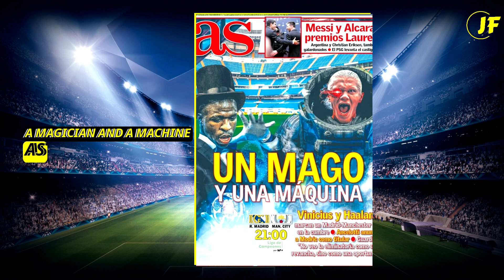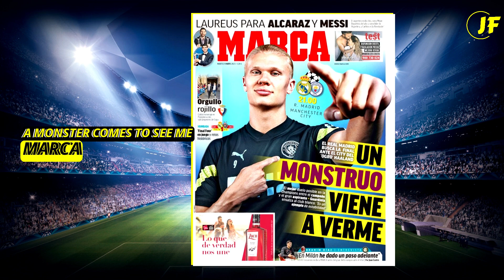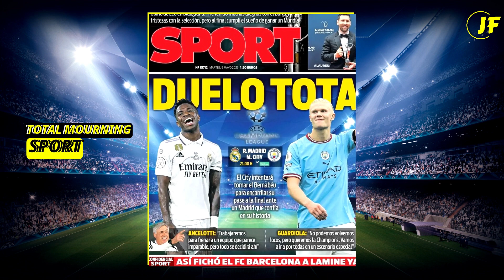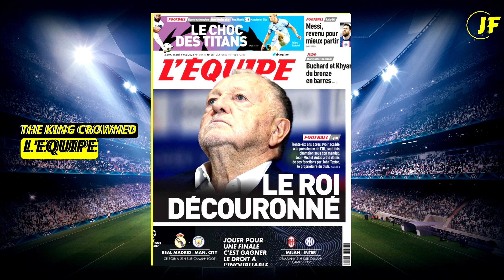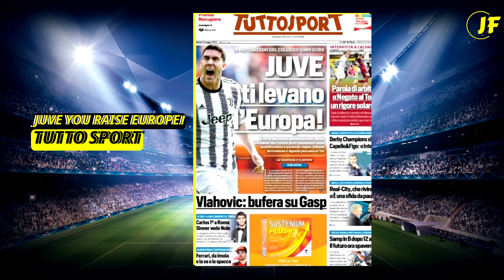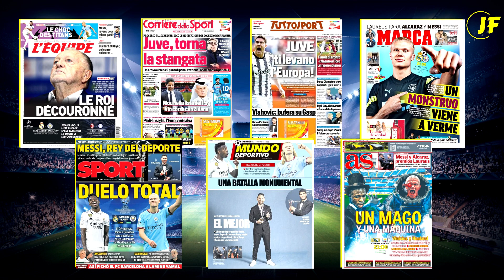Mourinho to PSG🔵🔴 , the Italian press confirms 😱🔥I Newspapers headlines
Manchester City return to the Bernabéu in the Champions League semi-finals today, with Pep Guardiola’s men out to avenge their defeat to Real Madrid at the same stage of last year’s competition, Lionel Messi has won the Laureus Award for best male athlete of 2022, Jean-Michel Aulas has stepped down as Lyon president after more than 30 years at the helm, the club have confirmed, Paris Saint-Germain have shown tentative early interest in Jose Mourinho becoming their next manager; French side will assess their options at end of season; Mourinho's future as Roma boss is uncertain heading into the summer; former Manchester United manager may consider a change of club.